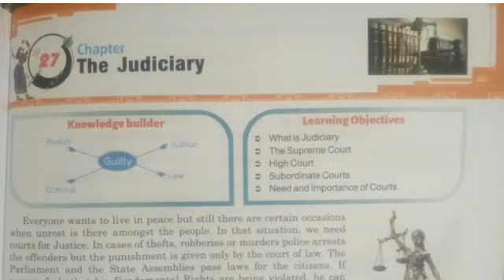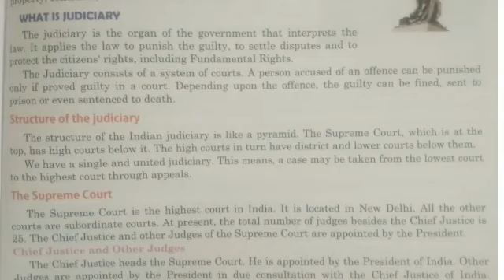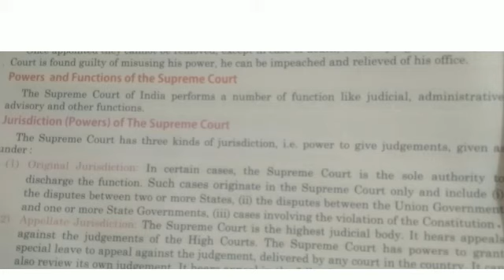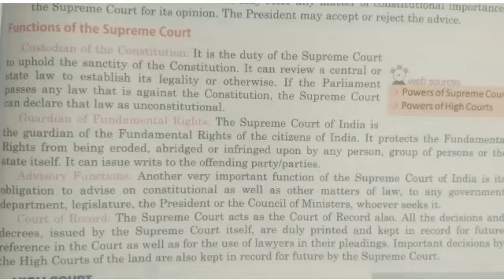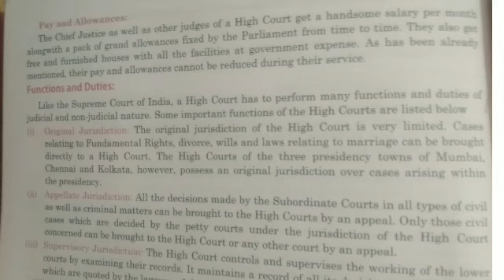Class 8th Civics Ch 27 The Judiciary Chapter Video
Lectured by Mr. Joginder Kumar (TGT, S.St.), Maples Academy, Deoband, Distt. Saharanpur (UP)